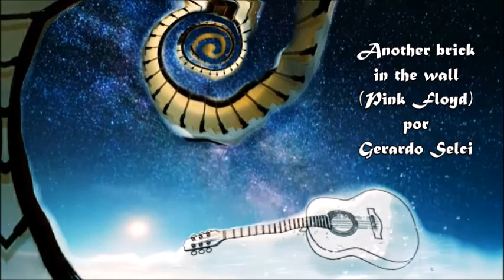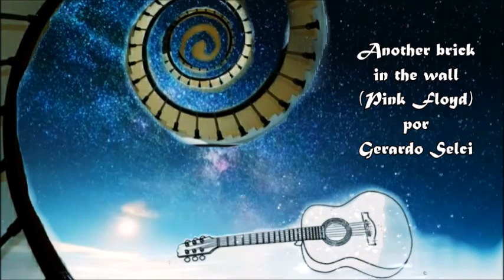Another brick (Roger Waters) por Gerardo Selci